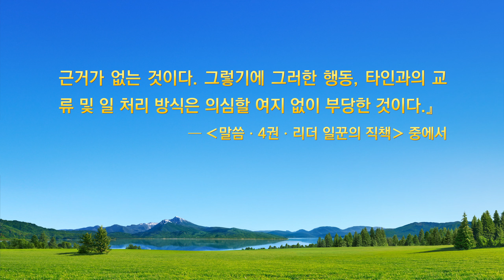그리스도인의 체험 간증 ‹작은 일에서 배운 공과›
교회의 책임자였던 그녀는 형제자매들의 일 처리가 자기 마음에 들지 않으면 자기도 모르게 혈기를 드러내곤 했습니다. 어느 날 예배에서 형제자매들의 경험과 교제를 들으면서 자신을 돌아보게 되는데…. 하나님의 말씀을 통해 그녀는 자신의 어떤 패괴 성품을 알게 되었을까요? 이번의 일을 통해 그녀는 또 어떤 공과를 배우게 되었을까요?